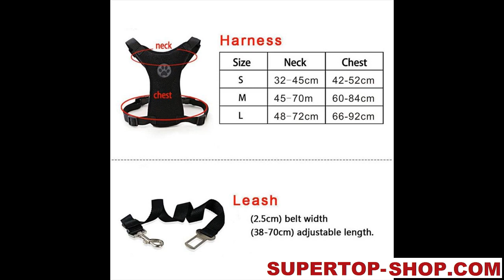Seat Belt Dog Harness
It features a high-quality buckle design and is simple to put on.
Seat Belt Dog Harness can be used as a pet chest strap when connected to the pet leash. The product’s overall force makes the dog’s breathing easier.
To increase the safety of dogs and their owners on the road, connect with a car seat belt.
The dog’s collar is linked to one end, and the automobile seat belt socket is tied to the other. There’s no need to be concerned about the size gap between the huge dog and the puppy. It is suitable for all dogs.

Introducing the Seat Belt Dog Harness – the ultimate safety solution for your beloved canine companion while on the road. Our harness combines premium quality with effortless convenience to ensure both your pet's well-being and your peace of mind.

High-Quality Buckle Design: Our Seat Belt Dog Harness boasts a high-quality buckle design that is not only robust but also incredibly simple to fasten. You'll find it hassle-free to secure your furry friend comfortably in no time.

Versatile Pet Chest Strap: This innovative harness serves a dual purpose as a pet chest strap when connected to your pet leash. Crafted with your dog's comfort in mind, it evenly distributes pressure, making breathing easier for your canine companion.

Enhanced Road Safety: Your dog's safety is paramount, and our harness takes that to heart. When on the move, simply connect it to your car's seat belt to provide a secure and reliable restraint system. No more worrying about your dog's safety during car rides.

Universal Compatibility: Worried about sizing? Don't be. Our Seat Belt Dog Harness is designed to cater to dogs of all shapes and sizes. Whether you have a large, strong pup or a tiny, energetic one, our harness will fit them perfectly.

Ease of Use: With a collar attachment on one end and an automobile seat belt socket on the other, using our harness is a breeze. You can effortlessly transition your dog from a walk to a car ride without any fuss.

Invest in the safety and comfort of your four-legged family member with the Seat Belt Dog Harness. Whether you're embarking on a road trip or just running errands, ensure that your dog is securely restrained and comfortable, all thanks to our thoughtfully designed harness. Experience peace of mind and a happier, safer journey for both you and your furry friend.

Our channel is about Pet products. We cover lots of cool stuff such as pet supplies, products for dogs and cats